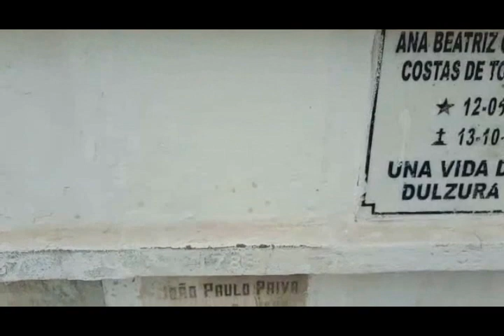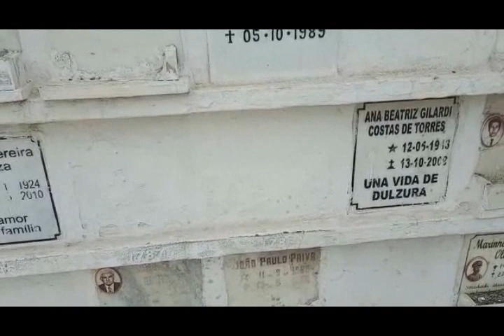VISITA AO TUMULO DO SAMBISTA BEZERRA DA SILVA. MERECIA SER MAIS RESPEITADO PELO QUE REPRESENTOU.